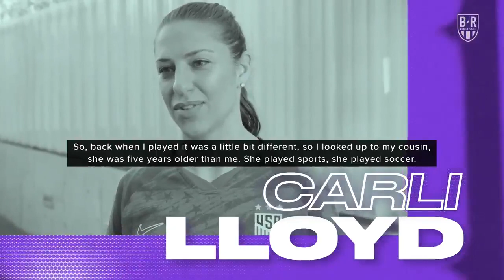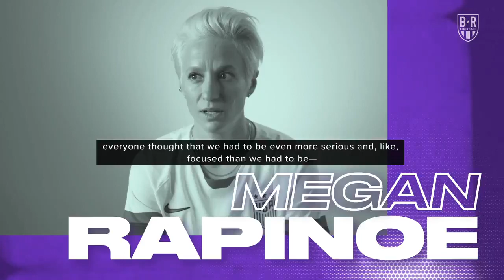USWNT Q&A - B/R Football